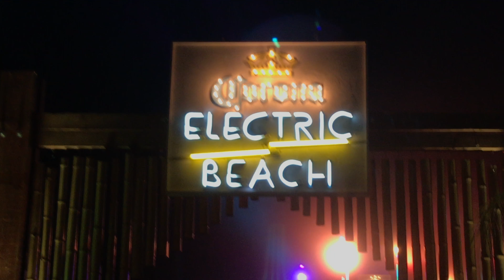HARD SUMMER 2017 10 YEAR ANNIVERSARY AFTERMOVIE (4K)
The 10th Anniversary of HARD Summer Music Festival 2017 at the Glen Helen Amphitheater was one for the books!

Music: Destructo & Wax Motif (feat. Pusha T & Starrah) - Catching Plays

PUT YOUR HANDS UP IN THE AIR & WAVE THEM LIKE YOU JUST DON'T CARE 🙌🏼🎶